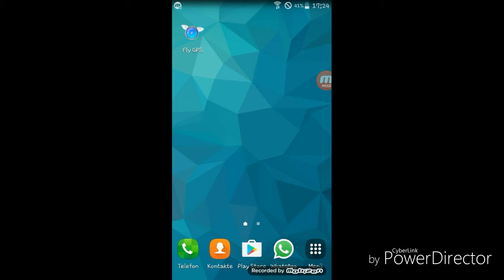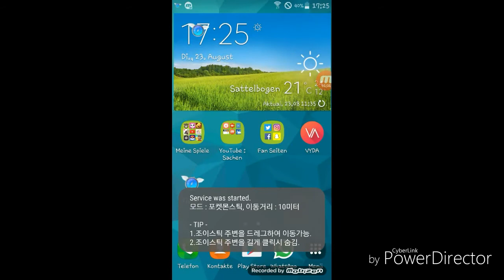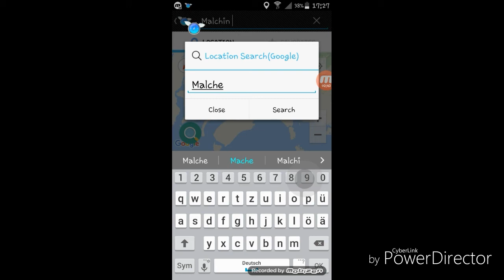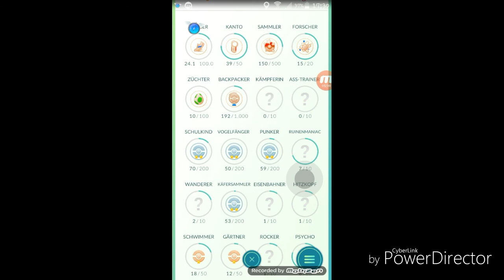Pokémon Go Account selber hacken richtig geil /LPMIT Meik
Fly Gps heißst das viel Spaß wer Probleme hat mit mein Video dann kauft euch doch ein Pokémon Go Account.